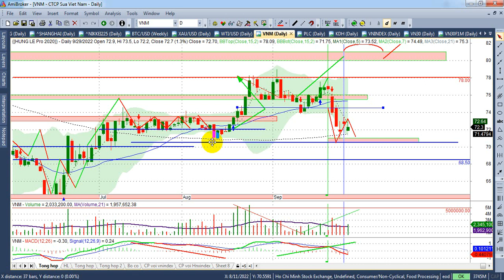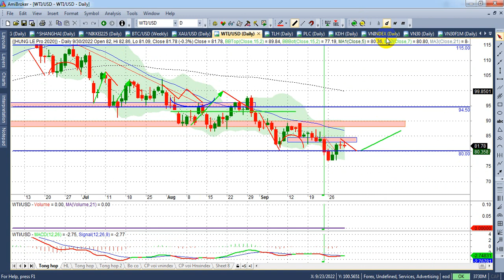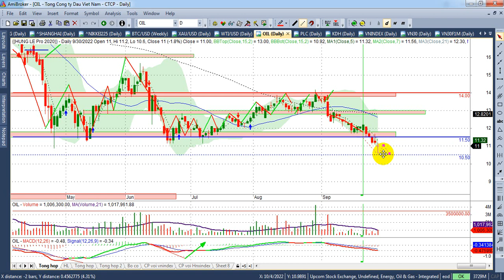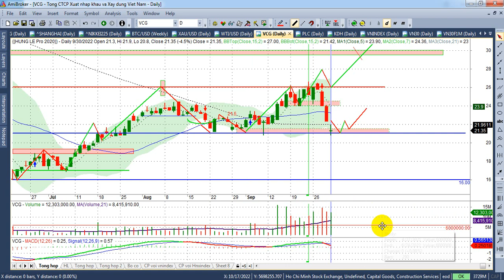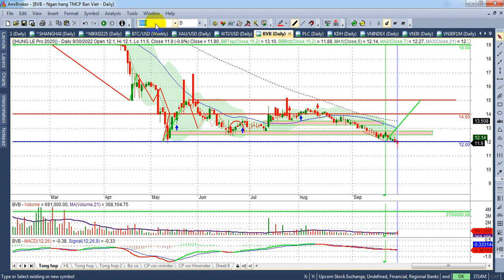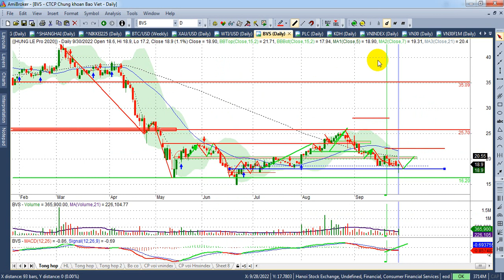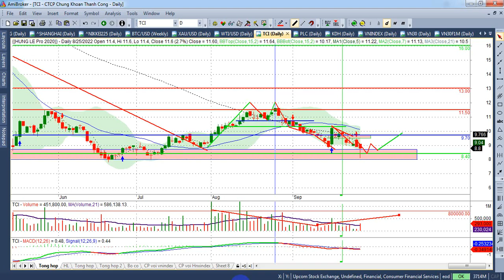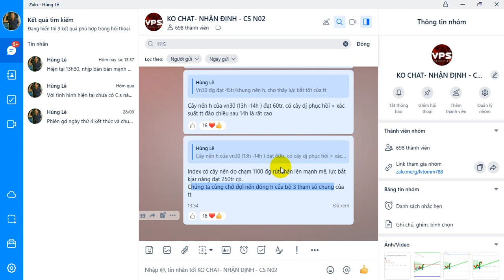Chứng khoán tuần 3-7/10|Test cung xác nhận xu hướng, index1100, Vn30ps 1440, bank-ck...| - VIDEO 146